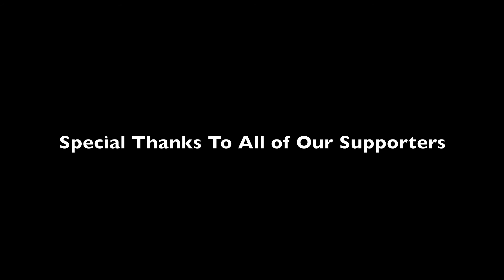Kyran Bowman Mixtape Vol2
Super Sophmore 6-2/PG Kyran Bowman shows his High Major ability and self confidence as he shreds competition on the Grassroot circuit.